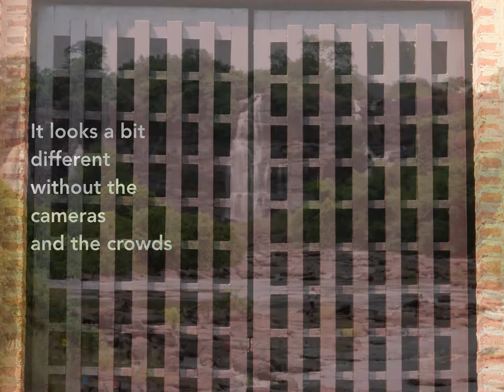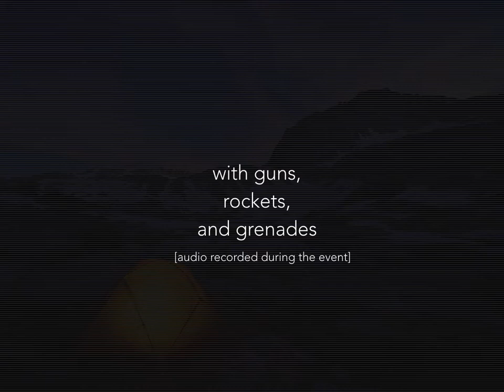The Miracle of Fatima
This is the story of Our Lady of Fatima, a Comboni parish in Bangui, Central African Republic (CAR). The CAR has been host to episodes of interreligious violence and social unrest. This video highlights the work of the Comboni Missionaries in one dangerous district.